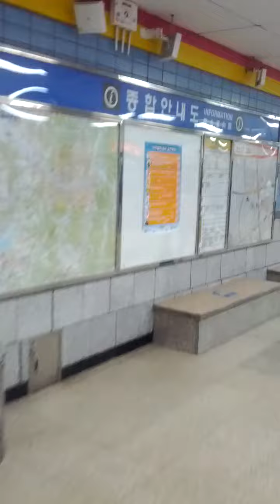Mo Ran Station(K225)-05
Sun 4th Jul 2021(AH 1442 Dhul-Qadah).